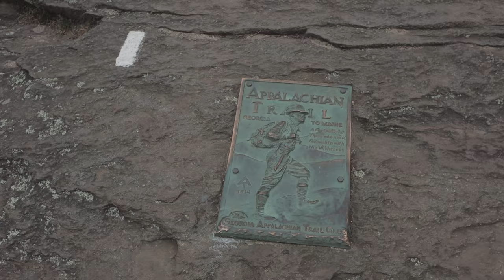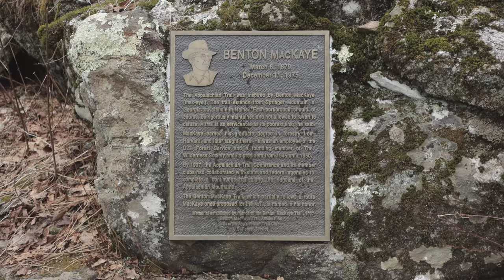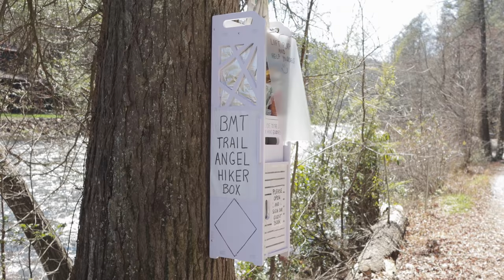Benton MacKaye Trail 2021: Episode 1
- Camera -
Canon M6 Mark II

- Sound -
Rode Video Micro

- TriPod -
UltraPod II